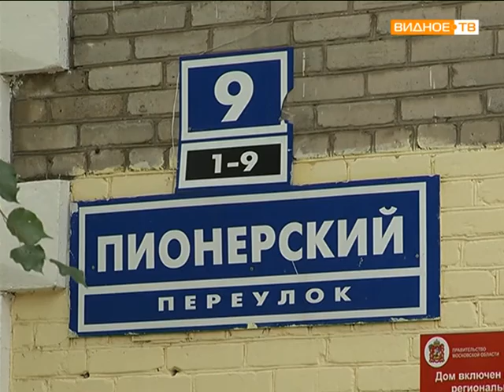капитальный ремонт крыш